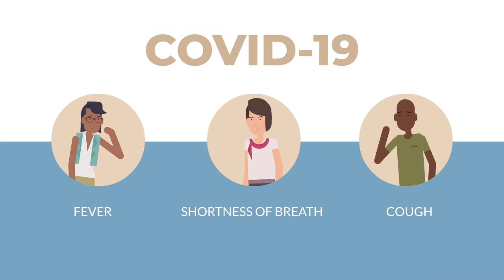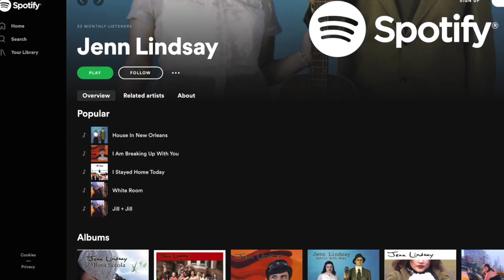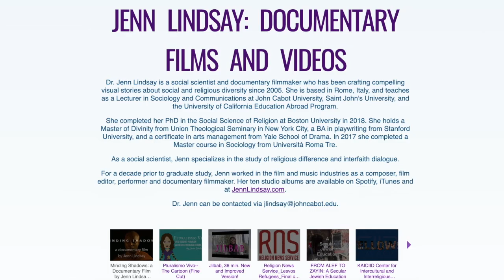Dr Jenn Lindsay: Self Introduction for Online Teaching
Meet your professor.